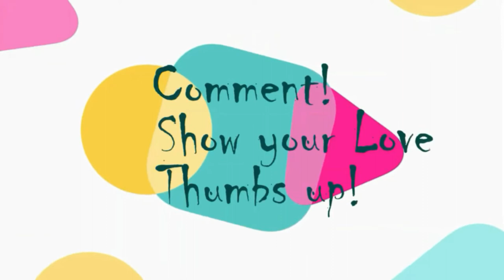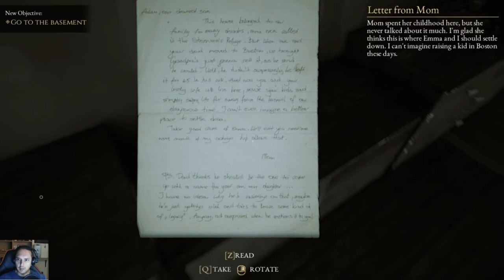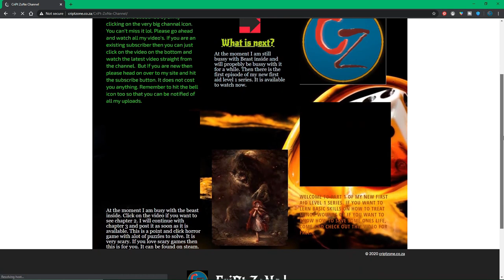The beast inside chapter 3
Welcome back to The beast inside. And this is Chapter 3. Enjoy.